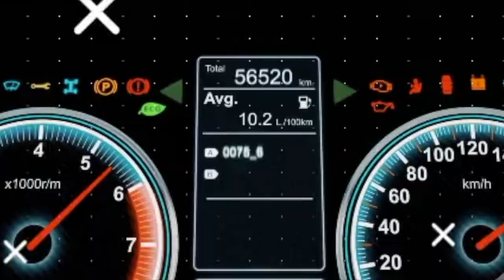COMO TENER EL TRACK DE UNA CARRERA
MATERIAL